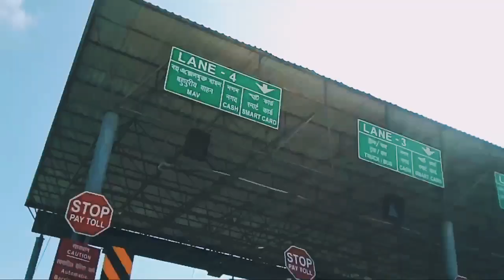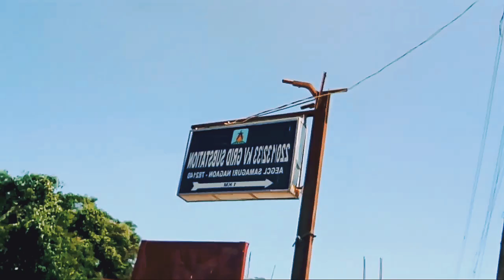PARADISE LAKE | GUWAHATI TO PARADISE LAKE NAGAON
Jai Hind
Vande Mataram